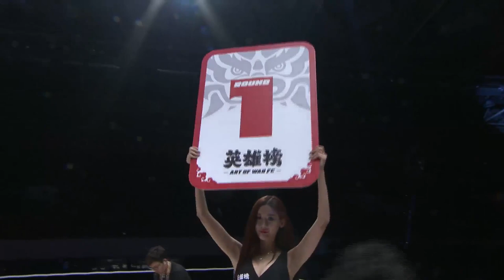Wolfman's Friday Night Fights Art of War 16 Ole Laursen vs Ansagan Kussainov!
Wolfman's Friday Night Fights Art of War  16 Ole Laursen vs Ansagan Kussainov! SAG Actor/Stuntman, Pro MMA, 4 Black Belts, Bouncer, Firearms Reviews
Atlanta ATL Georgia SAG Actor & Stuntman stunts fight coordinator 5'11" 4 Black Belts, Pro MMA Fighter & Commentator, Firearms Expert. Best Fight Clips Highlight Highlights Above the Law, Out for Justice, Hard to Kill, Die Hard, Lethal Weapon, Predator, 1,2,3,4,5,6 John Wick learn to fight like Batman Bruce Lee

ESPN / UFC / Belator MMA/ ONE -should get this actual Technical Analyst Technique Interviewer,Media, Color Commentator Breakdown Learn UFC MMA Rare Submissions How to Defend Counter Self-Defense Catch Wrestling Best Firearms Youtube Channel

CatchJitsu.com  Learn Best How to do MMA UFC Grappling Catch-Jitsu RCW Catch Wrestling Techniques Technique My MMA Neo Striking System, Rare Amazing Subs Submission Dan The Wolfman Combat System! Training Many different martial arts since 1986 MMA Grappling w many many of the world's best UFC MMA Fighters, Fight Teams, and Jiu-jitsu Instructors since 1997. Daniel Breakdown Brazilian BJJ Gracie Academy Scout vs bigger big strong stronger multiple opponents attackers best coach instructor instruction classes CatchJitsu learn how to fight defend 1 minute breakdown fight commentary breakdowns

Ruger GP100 9mm vs .45 vs .357 Magnum for CCW Concealed Carry Tips Gun Sam _Revolver Aficionado_   EDC Best SHTF gun home defense Justin Opinion Honest Outlaw Hegshot87 DemolitionRanch Tactical Toolbox Irakveteran8888 FpsRussia God family and guns military arms channel Beretta9mmUSA Colion Noir Jerry Miculek - Pro Shooter NeverEnuffAmmo Edwin Sarkissian Polenar Tactical Geauga Firearms Academy Focus Firearms USA Carry forgotten weapons hammer striker graham bates show show new releases old school classic carry gun top five ten 5 10 guns first look range test shooting